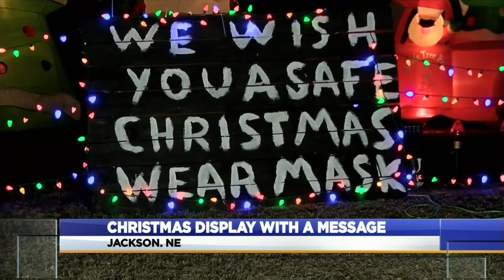Christmas display with a message